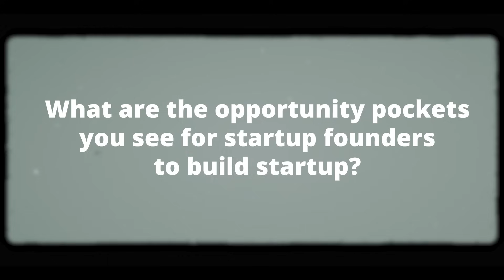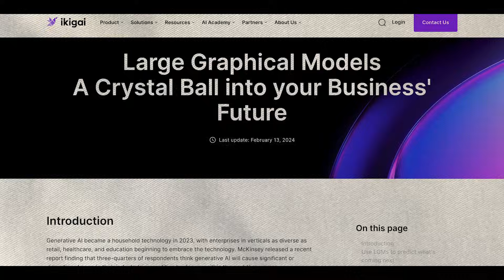AI Startups: How to Build in the Next Wave of Artificial Intelligence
Ctrlaltpodcast vidapatil siliconvalley Is scaling intelligence as we know it about to change? Dive deep into the evolving AI landscape as an investor and market synthesist shares insights on the future beyond current Large Language Models (LLMs).

This video explores:
Why current AI models might not scale linearly and the environmental and cost concerns.

The emergence of new model architectures, such as graph-based systems and compound AI (agentic systems), and their potential to be more computationally efficient. (e.g., Ikigai's graph-based architecture for structured data)

How AI is putting incumbent companies across all industries at risk and creating massive opportunities for AI-first transformation.
Key opportunity pockets for startup founders looking to build in the new era of AI.

The shift in value from model development to how models are stitched together in compound AI systems.
The speaker, drawing from conversations with leading researchers and founders from institutions like Stanford, MIT, and companies like Microsoft and NVIDIA, provides a forecast of the AI technology landscape.

00:00 - Introduction: The AI Hype & Scaling Challenges
00:48 - Forecasting the AI Landscape: An Investor's Perspective
02:20 - Beyond LLMs: New Model Architectures (Graph-based, Compound AI)
04:05 - Impact on Incumbents & The AI Transformation Wave
04:25 - Startup Opportunities in the Evolving AI Ecosystem )

What are your thoughts on the future of AI? Share your comments below!

Whether you're a startup founder seeking guidance, an aspiring VC eager to learn, or simply fascinated by the world of technology and innovation, this episode offers a wealth of knowledge and inspiration from a true industry trailblazer.

Don't miss this incredible interview! And if you found this interview valuable, please give it a big THUMBS UP!